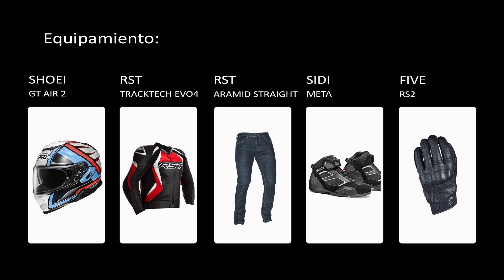BMW S1000 XR 2020 | Pure Sound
Así suena la nueva @BMWMotorradEsp S1000XR